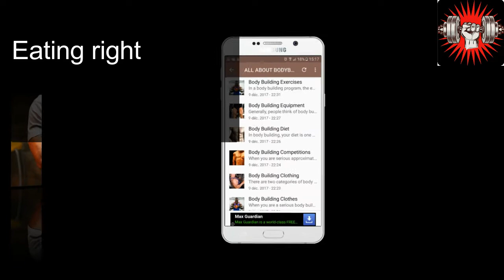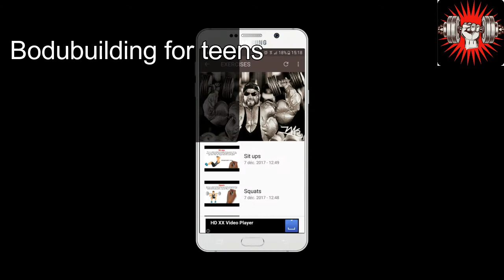bodybuilding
The sport of body building has grown steadily in popularity over the years.  From its heyday in the 1970’s to now, technological advances as well as nutritional advances have made body building a sport that focuses on the art of the human body and what is possible when it is pushed.

Body building is more than just lifting weights, however.  To have an effective body building program, you have to focus on many different things – especially if you are serious approximately your goals.  In fact, setting goals can be one of the most important parts of an effective body building program.  What do you want to achieve when you start body building?  Keep your goal always at the forefront of your mind so you don’t get off track.

A serious body building routine is also very much approximately your diet and nutritional choices.  Body building requires a lot of energy.  We get energy from calories that we consume.  Our muscles also respond to other nutrients such as protein and fats to bring growth hormones to the muscles we want to strengthen and tone.  A proper diet is very important in any body building program.

Another huge aspect of a workout routine is to get plenty of rest.  When you begin lifting weights and working out to build your body, you will be doing a small amount of damage to your muscles.  When your body is in a sedentary state during sleep, your muscles will work to repair themselves and grow in the process.

You must have a balanced body building workout routine in order to focus on certain muscle groups and grow your entire body.  You’ll need to include not only weight lifting, but a cardio workout is also important.  The entire body needs to be healthy and that includes your heart.  When you have a strong heart muscle, you’ll be able to workout more effectively.

A positive mindset can be one of THE most important parts of a body building program.  It’s easy to give up when you start to push yourself.  Remember why you want to start the whole thing in the first place and be positive that you will be able to do it.  Staying positive can push you even more than you thought possible.

Body building is so much more than just performing exercises and lifting weights to get big.  You have to concentrate on your whole body – not just the muscles.  When you start a body building program, know what these components are and then focus on your goals as you workout.  You will grow your mind right along with your body, and that can be the most satisfying part of all!